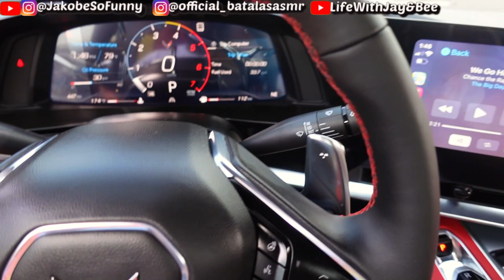IS BATALA PREGNANT???........